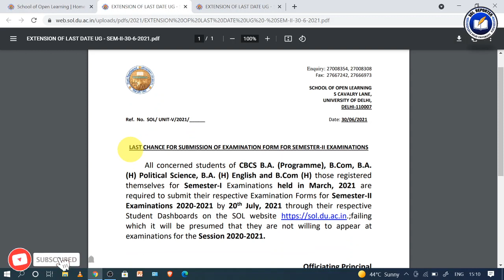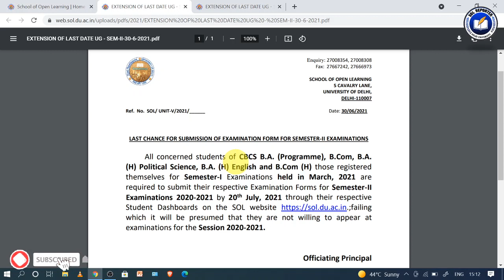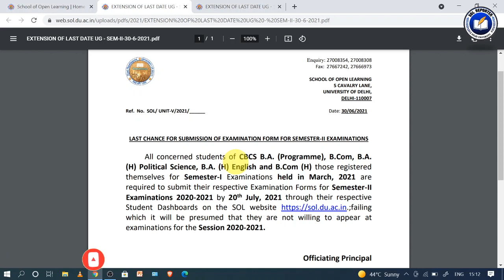DU SOL 2nd Semester Students | last Date Extended for Examination Form | SOL Reporter.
5, Cavalary Lane, University of Delhi,Delhi-110007.